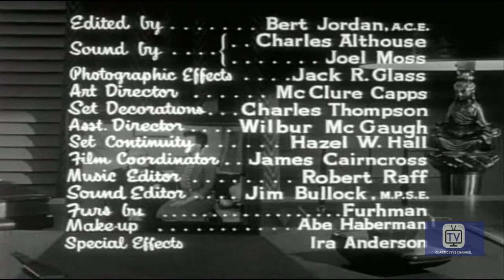My Little Margie | Season 4 | Episode 13 | Vern's Winter Vacation | Gale Storm | Charles Farrell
Vern and Margie get a free trip to Bermuda from Mr. Honeywell, but end up in Palm Beach to help rescue Freddie from a crazy television scheme.

My Little Margie is an American television situation comedy starring Gale Storm and Charles Farrell that ran on CBS and NBC from 1952 to 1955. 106 episodes were produced over 4 seasons. The series was created by Frank Fox and produced in Los Angeles, California, at Hal Roach Studios by Hal Roach, Jr., and Roland D. Reed. My Little Margie premiered on CBS as the first summer replacement for I Love Lucy on June 16, 1952, under the sponsorship of Philip Morris cigarettes. When the series moved to NBC for its third season in the fall of 1953, Scott Paper Company became its sponsor.

Margie lives with her father Vern and her crazy schemes get him into trouble especially with his boss Mr. Honeywell. She frequently involves her boyfriend Freddie and neighbor Mrs. Odetts in her plans.

Cast:
Margie Albright: Gale Storm
Vern Albright: Charles Farrell
George Honeywell: Clarence Kolb
Freddie Wilson: Don Hayden
Mrs. Odetts: Gerturde Hoffman
Elevator Operator Charlie: Willie Best
Roberta Townsend: Hillary Brooke